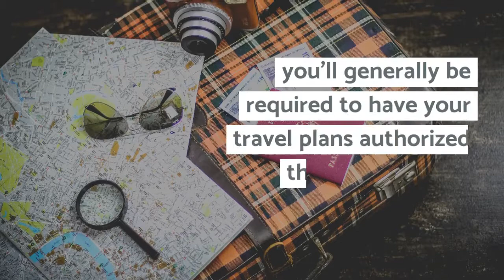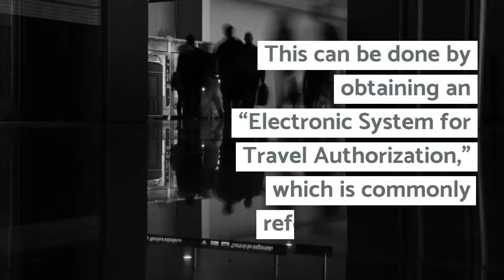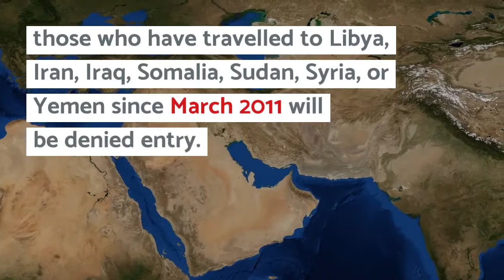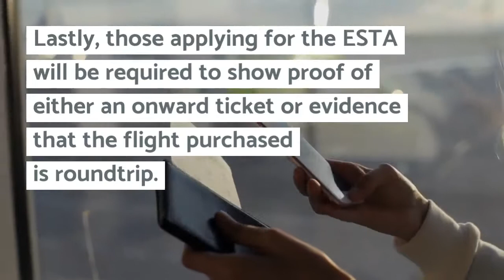Traveling to the US? Here is a short guide To visa free travel for uk citizens.